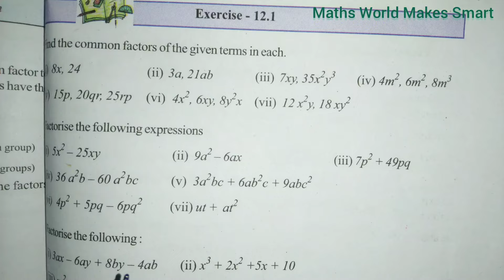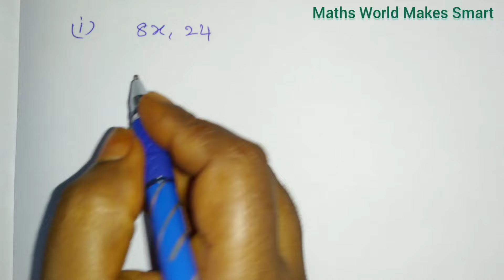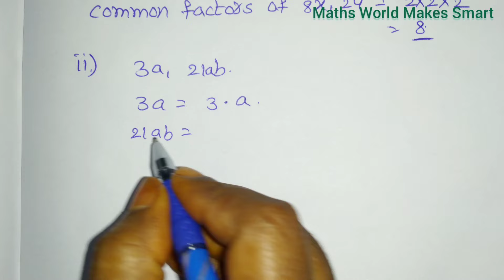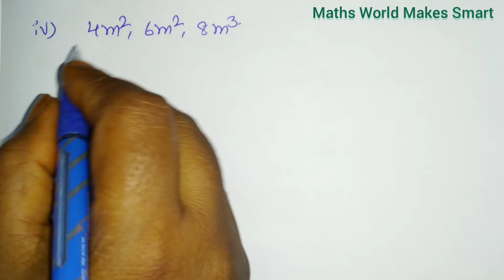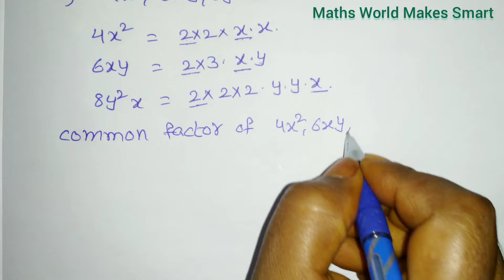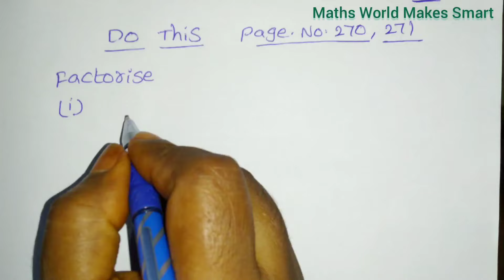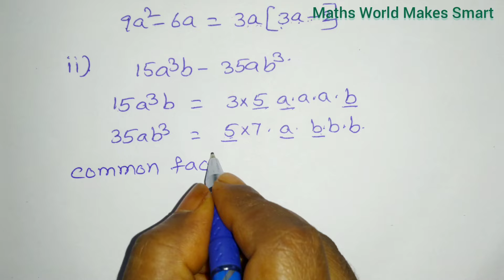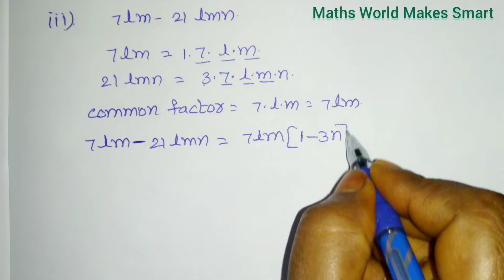TS,8thClass, Factorisation, Exercise 12.1, Q.No.1, Do This in page No 270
8thClass,
Factorisation,
Exercise 12.1,
Q.No.1,
Do This in page No 270